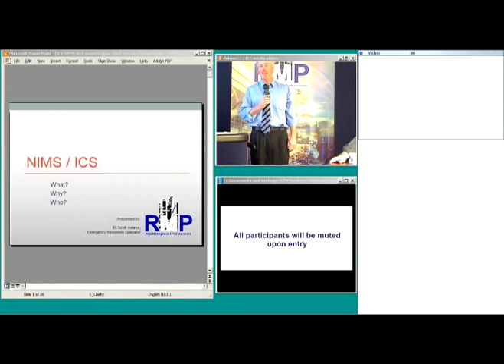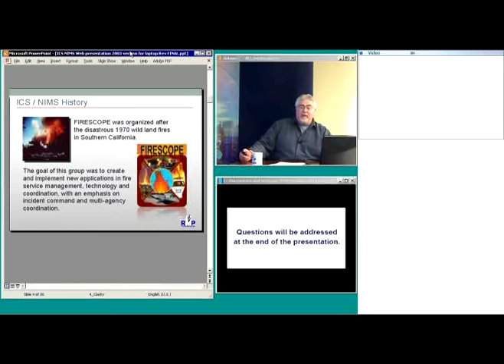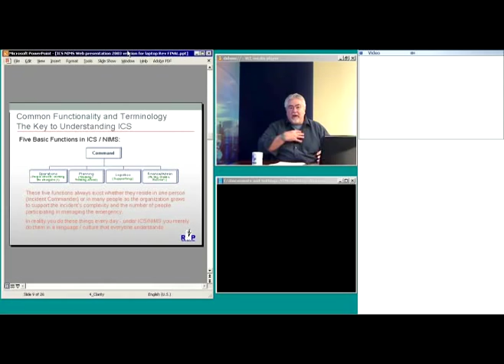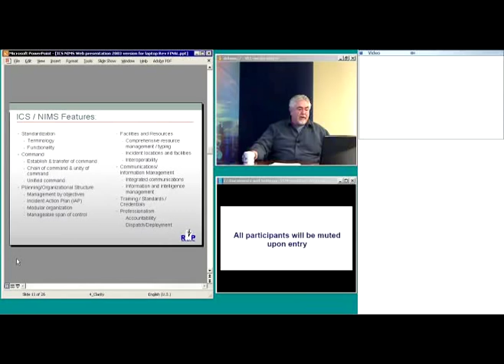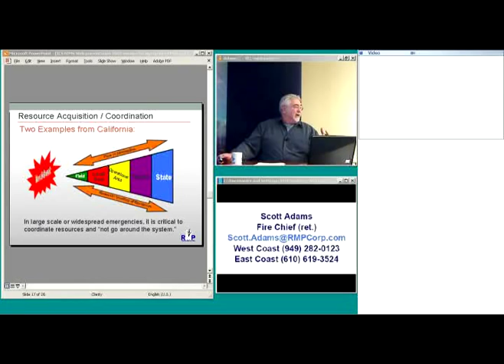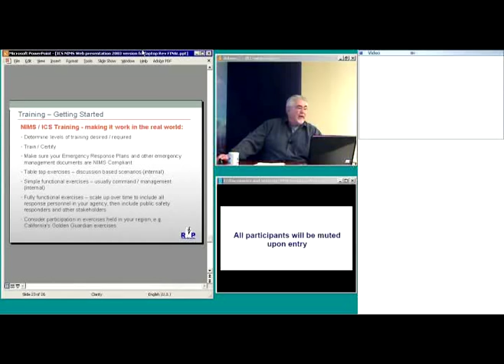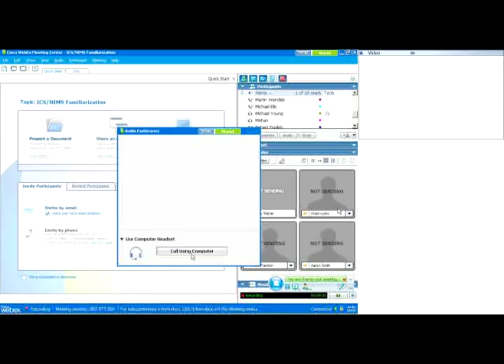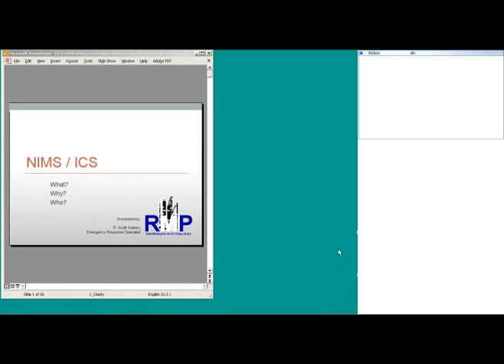Incident Command System (ICS) and National Incident Management System (NIMS) Familiarization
Recorded at Risk Management Professionals' corporate headquarters in Irvine California on May 25, 2010.

Presented by Steve Maher, and Chief R. Scott Adams.